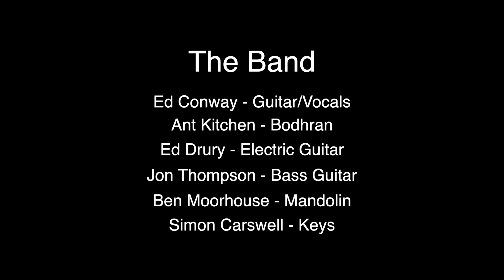Ed Conway & The Unlawful Men - Step It Out Mary (Live @ The Hey Judes Sessions)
Ed Conway & The Unlawful Men performing 'Step it out mary' live at The Hey Judes Sessions in Newport, Shropshire. This track features on the second album available from edconwayandtheunlawfulmen.co.uk